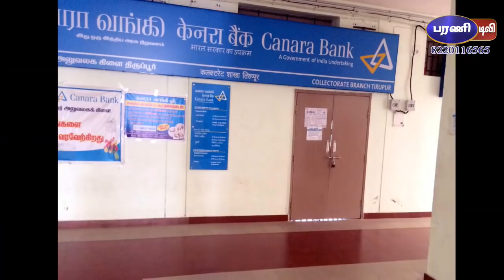வங்கிகள் நாளை வேலை நிறுத்தம் - 6 நாட்கள் வங்கி சேவைகள் பாதிக்கும்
நாளை முதல் வேலை நிறுத்தப் போராட்டத்தில் ஈடுபட உள்ளதால், 6 நாட்கள் வங்கி சேவைகள் பாதிக்கும் நிலை ஏற்பட்டுள்ளது.